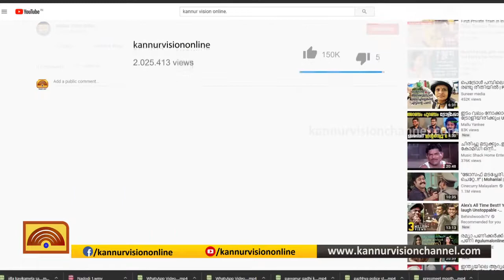വേദങ്ങൾ കുട്ടികളിൽ എത്തിക്കണം-ആചര്യ ശ്രീ രാജേഷ്.